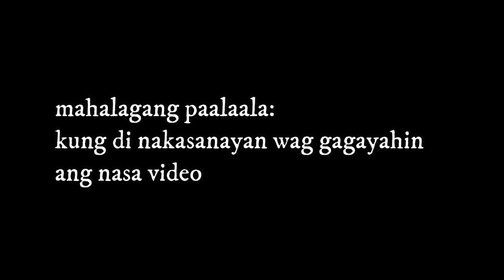masarap pala mga idol! gabi-gabi plants | caladium bicolor! strange cooking style!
caladium bicolor, gabi-gabi plants! masarap pala mga idol!